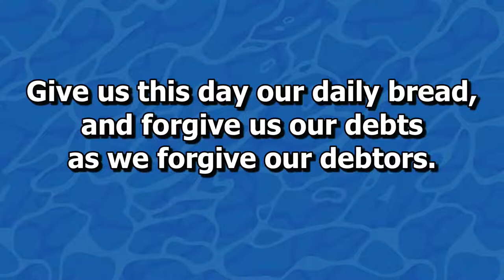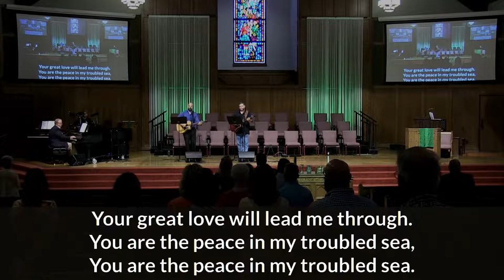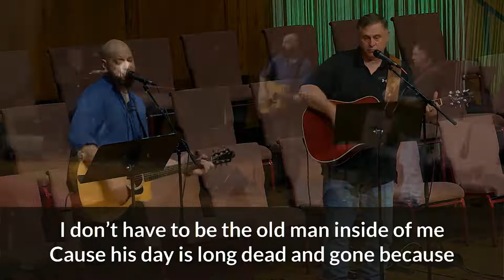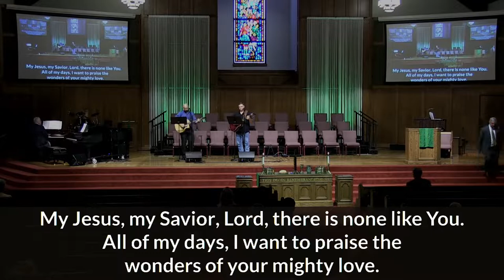Contemporary Worship Service